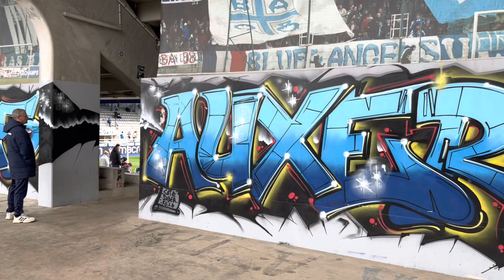AUXERRE - NANTES 31 EME JOURNÉE DE LIGUE 1